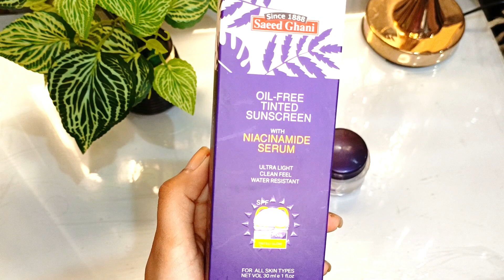Saeed Ghani newly Launched products Honest Review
Hello guys in this video I'm going to share my honest review regarding these products.